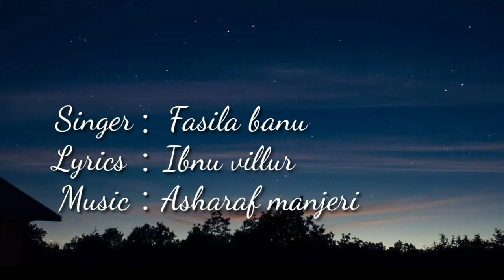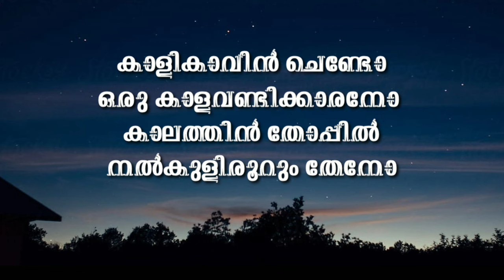Kaalikavin chendo | കാളികാവിൻ ചെണ്ടോ | Fasila banu | Ibnu villur | Ashraf manjery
കാളികാവിൻ ചെണ്ടോ ഒരു കാളവണ്ടിക്കാരനോ

Singer : fasila banu

Lyrics  : ibnu villur